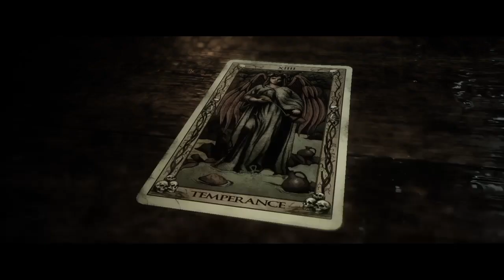The quarry ep6 of 4*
Aw summer time what a great time to be alive, because I and Miss cannabis are throwing a camp party